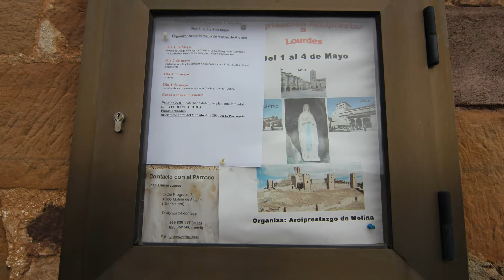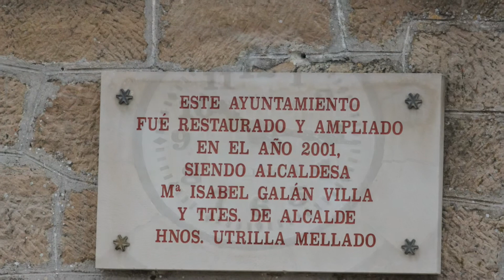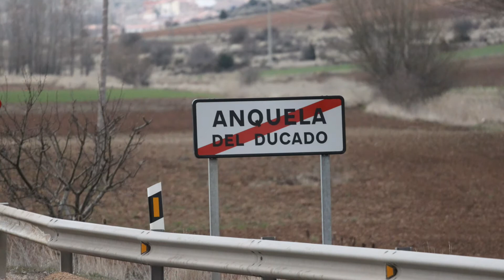Anquela del Ducado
Anquela del Ducado es un municipio de España, en la provincia de Guadalajara, Comunidad Autónoma de Castilla-La Mancha. Tiene un área de 25,76 km² con una población de 73 habitantes (INE 2009) y una densidad de 2,83 hab/km².